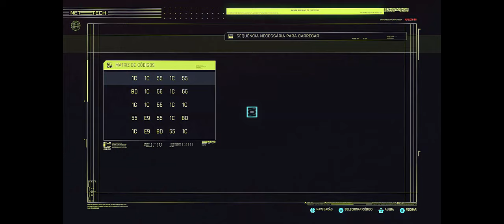🔵 Cyberpunk 2077 - Detonado (comentado) PC - Ultra Settings - Dificuldade HARD - RTX PARTE 06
😅"Yo"...

Começando o detonado comentado de uma forma especial (como em filmes e séries, quando você abre a parte específica onde diretores, atores, produtores falam a respeito da obra). Vou comentar sobre MUITA coisa enquanto jogo e essa experiência pode ser única pra você.

* O primeiro GRANDE patch da CDPR (patch 1.1)

* Oque vocês, consolistas, estão achando do patch?

* Renderizando a 60fps - arquivos gigantes! 😩

* Bate-papo no Discord

* Os mods para 3 pessoa (modo de terceira pessoa, oficial?)

* Primeira pessoa é o MEU modo preferido em Cyberpunk 2077

* Superfícies refletivas - está faltando isso no game

* Layout do mapa não está legal pra mim

* HUD + implantes oculares - As melhorias possíveis para serem acrescentadas, ao Cyberpunk 2077, pela CDPR

* Relatório de Um Crime: Paranóia (trabalho mais fácil que encontrei em Night City)

* Serviço: Muitas Maneiras de Esfolar um Gato (roubando um furgão furtivamente... ou não)

* Dicas para facilitar as mecânicas de gameplay --- aceito! 😅😅😅

* A experiência com o RPG de vampiros, muito bom, chamado "Vampyr"

* O Inverno - Estação perfeita para jogar 🥶

* O grande cagaço em momentos aterrorizantes nos jogos (sustos teatrais, dramáticos)

* The Cat Lady - o jogo, aventura gráfica, excelente que você não jogou ainda

* Reflexos necessitando de trabalho

* Firewatch - aventura gráfica / simulador de caminhada estupendo. Uma de minhas melhores experiências em 2016

* Comentários políticos (diminuindo a frequência)

* Nenhum "tchutchu" no game, ainda... 100 hras de jogatina. Será que eu estou demorando demais? 😅

* Loot - a vida do "looteador"... Loot é vida 🤗

* Jogar pros outros ou pra você? Gravando gameplays...

* O furtivo foi trollado por 1 câmera de segurança... 🤷‍♂️

* Credibilidade / níveis de Honra - boas mecânicas para jogos

* Serviço: Juramento de Hipócrates (resgatando a Ripper Doc das mãos dos Maelstron)

* "Déjà Vu"

* Rambo - O Mestre Furtivo

* MMO - Guild Wars 2 (o demónéo da mecânica de pular) 🤬😤😡

* Errando na sua build - a experiência positiva no errar

* Build Especialista X Build Generalista

* As Árvores de Habilidades

* The Council - O futuro das aventuras gráficas (a minha A.G. preferida nos últimos 3 anos)

* A Eterna Discussão: O que é um RPG eletrônico?

* O trabalho artístico em cenários em Cyberpunk 2077

* Night City é incrível - estado de arte essa cidade

* Avistamento  de Psicocibernético: A Sete Pés (um bug que deixou tudo fácil pra mim)

* CUIDADO: Alguns locais você até consegue entrar com dificuldade, mas pode não conseguir mais sair.

This is a longplay, walkthrough, no commentary, english audio and portuguese subtitles. Difficulty level - Hard. Settings Ultra with Ray Tracing.